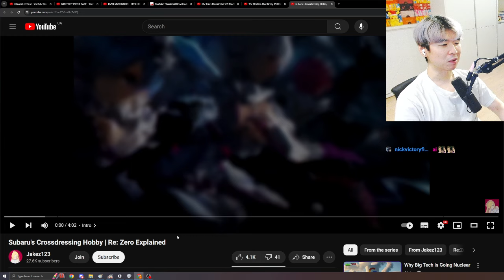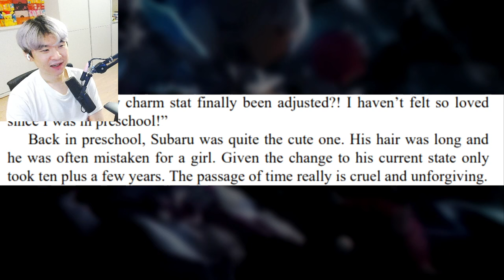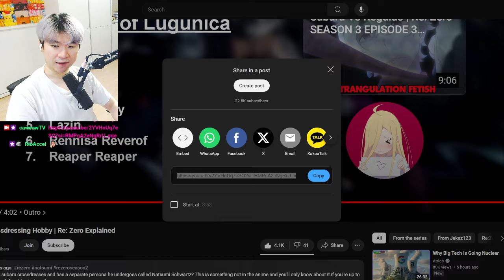Subaru's Crossdressing Hobby - Re: Zero Explained | Reacting to Jakez123